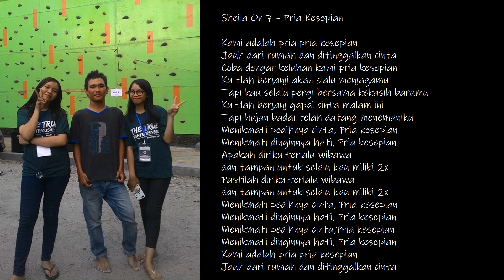Sheila On 7 - Pria Kesepian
Pria Kesepian